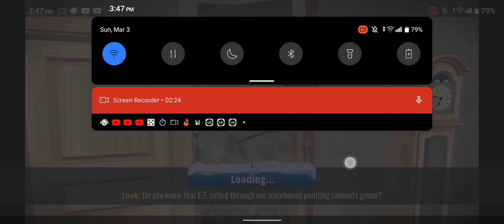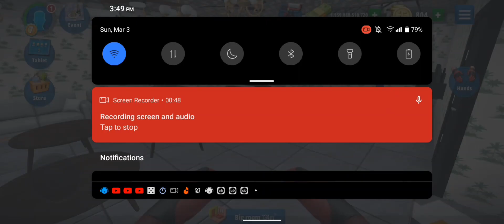house flipper Game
thanks fort watching 🥰🤩🤩